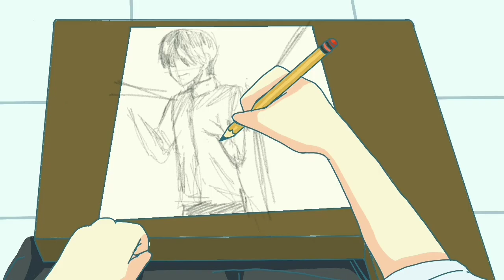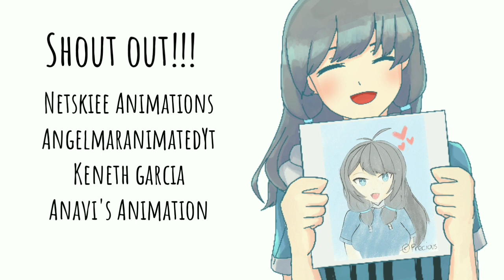PAHINGI Ft. Riansaven & CHOMMY ANIMATION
App used:
Flip a Clip
Ibisxpaint
Kinemaster